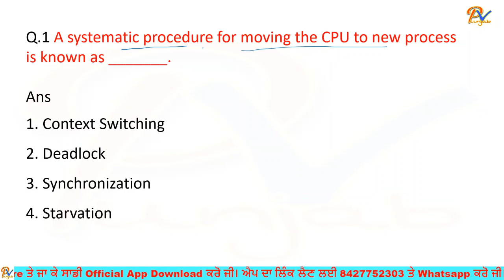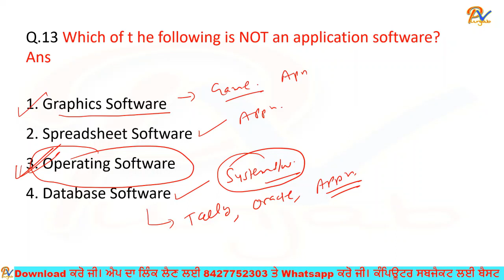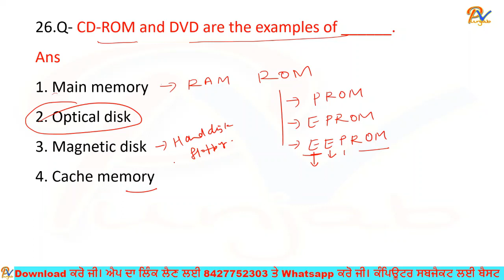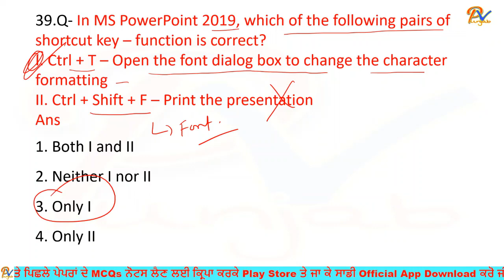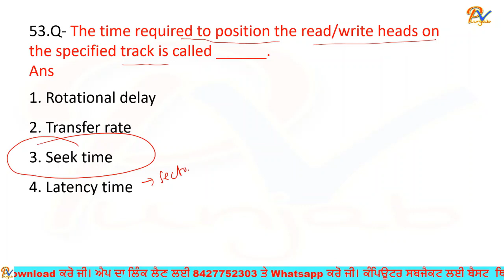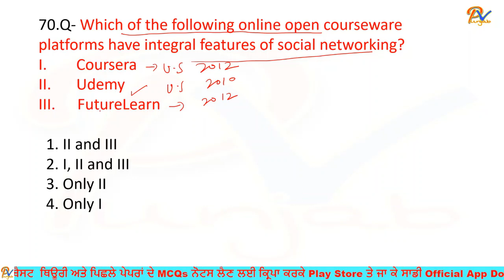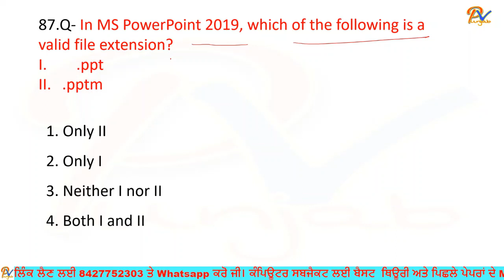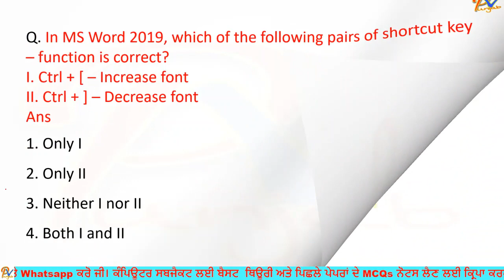Computer Marathon Class For PSPCL- ਕਲਾਸ ਦੇਖਣ ਤੋਂ ਬਾਅਦ ਕੰਪਿਊਟਰ ਸਬਜੈਕਟ ਦਾ ਡਰ ਚੱਕਿਆ ਜਾਵੇਗਾ ਗਾਰੰਟੀ ਨਾਲ✌️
ਨੋਟ- ਜਿਹੜੇ ਸਟੂਡੈਂਟਸ ਨੇ ਹੁਣ ਤੱਕ ਕੰਪਿਊਟਰ ਬਿਲੱਕੁਲ ਵੀ ਨਹੀਂ ਪੜ੍ਹਿਆਂ ਉਹ ਵੀਡਿਓ ਦੇਖਣਾ ਨਾ ਭੁੱਲਣਾਂ.